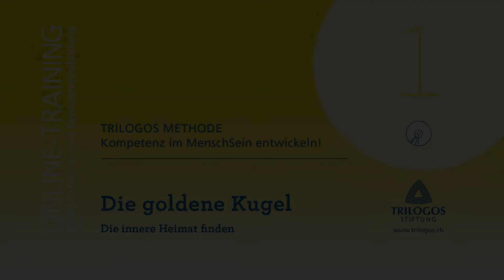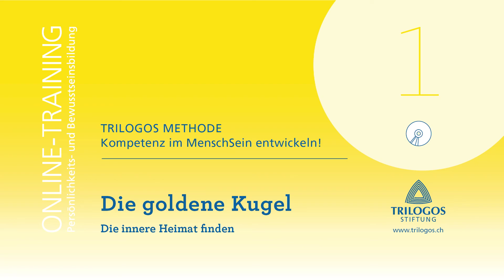Stufe 1: »DIE GOLDENE KUGEL« | TRILOGOS Audioübung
IM KONTAKT MIT DER INNEREN STIMME / Stufe 1
Audioübung No  1
aus Lektion 1

von Linda Vera Roethlisberger

Zeitbedarf                      Planen Sie: 40 Minuten plus Ausarbeitung des Erlebten

aus dem Buch               IM KONTAKT MIT DER INNEREN STIMME / Stufe 1
                                         PsyQ® – BEWUSST LEBEN
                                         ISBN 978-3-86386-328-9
Hardcover 833 Seiten, 19 x 25 cm, incl. 2 CDs (mp3) mit 22 geführten Meditationen

e-Learning                      Im Kontakt mit der inneren Stimme / Stufe 1
                                         KURS 1 - Das ABC der TRILOGOS®Methode

bei medizinischen Problemen

Der dargestellte Inhalt, sowohl in den schriftlichen Unterlagen, vor allem auch in der Durchführung der Audio-Übungen, stellt keine Empfehlung oder diagnostische Methode, Behandlung oder gar Arzneimittel im Sinne des Arzneimittelgesetztes dar. Sie ersetzen in keinem Fall die fachliche Beratung durch einen Arzt, Apotheker oder psychologisch ausgebildeten Experten. Die Trainingsinhalte sollten niemals als alleinige Quelle für gesundheitsbezogene Entscheidungen verwendet werden. Dies gilt insbesondere für Schwangere und Menschen, die an einer bekannten Epilepsie-Krankheit leiden.

Bei gesundheitlichen Bedenken, Beschwerden oder Fragen konsultieren Sie immer, ggf. bereits VOR der Durchführung, einen Arzt/Psychologen udgl. Ihres Vertrauens!

Die angebotenen Inhalte erheben weder einen Anspruch auf Vollständigkeit noch kann die absolute Aktualität oder Richtigkeit garantiert werden.

Die Trilogos Stiftung, Linda Roethlisberger oder deren Autoren und Mitarbeiter übernehmen keine Haftung für eventuelle Schäden oder Unbequemlichkeiten, die sich aus der Anwendung der Inhalte und Übungen evtl. ergeben.

Mit der Durchführung von Audioübungen und online-Kursen erklärt sich der Teilnehmer mit den allgemeinen Geschäftsbedingungen sowie dem Copyright der Trilogos Stiftung einverstanden. Diese können auf der Website eingesehen werden

Linda Vera Roethlisberger